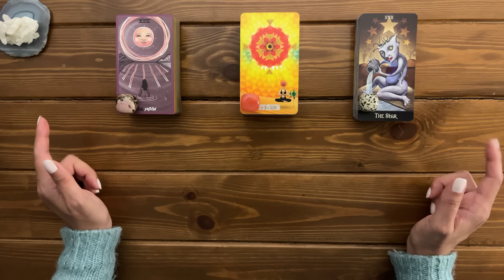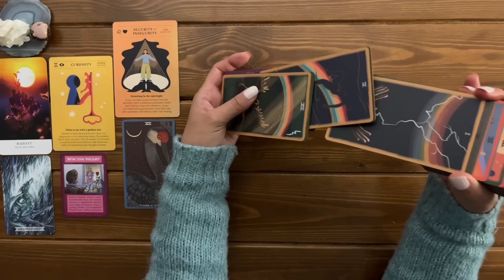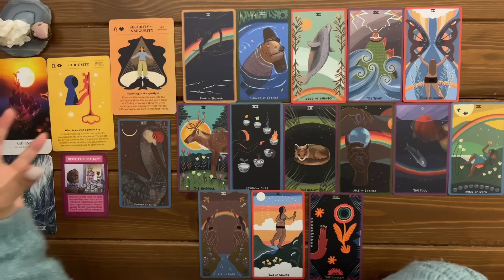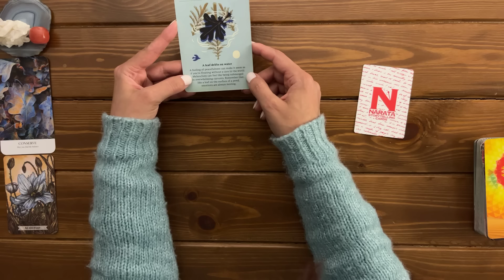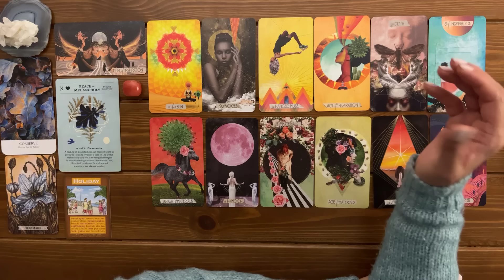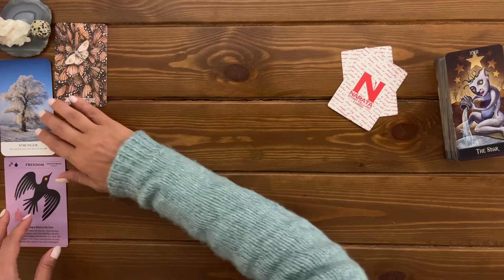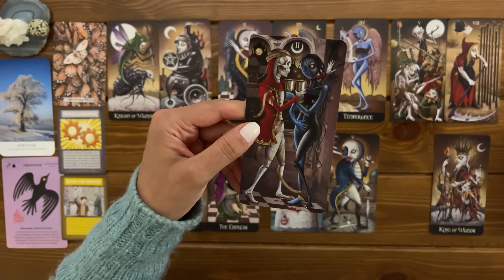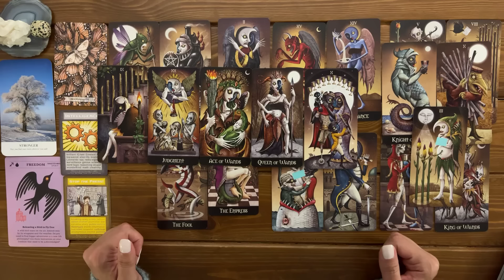Your Spirit Guide's Messages on What is Currently Happening in Your Life! | Timeless Reading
Your Spirit Guide's Messages on What is Currently Happening in Your Life!

🦋:Timestamps:🦋
Pile Picking: 00:00
Zodiac Picking 03:08

Pile 1 (Rhodonite): 06:16
Pile 2 (Cherry Quartz): 28:36
Pile 3 (Dalmatian Jasper): 47:49

🎴Decks used in this reading:
-Thistledown by Stephanie Burrows
-Narata Storytelling Cards
-What’s in Your Stars? Oracle By Sandy Sitron
-Deviant Moon Tarot by Patrick Valenza
-Earth Blessings Oracle Cards